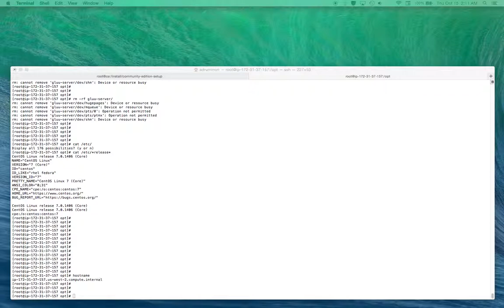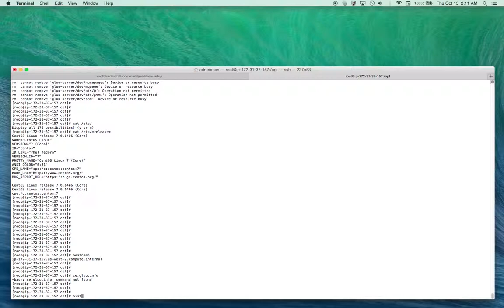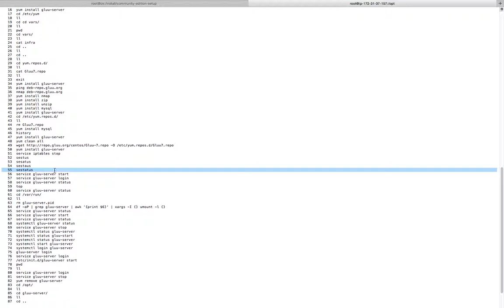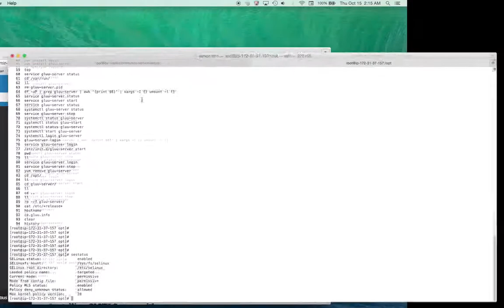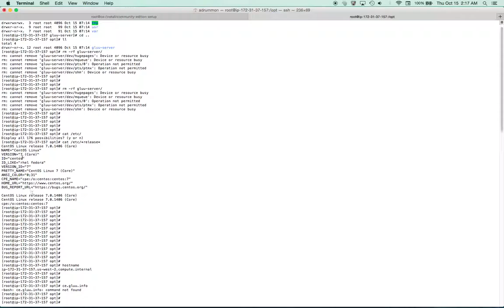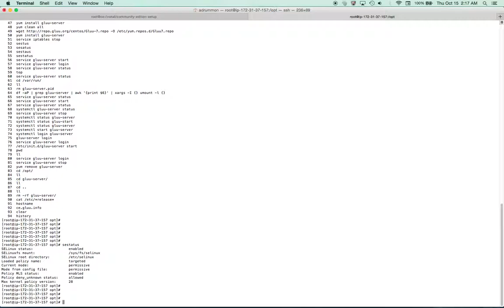Problem installing and running Gluu Server on Centos 7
I could not start the Gluu Server to run the install script.  perhaps new instructions need to be posted on how to use systemctl.

Also, at about 1:55 I say that I think the "yum install wget" command worked.  It did not.  I was testing yum at the time which was not working because of a (local) repo problem and all yum install requests were not working at that time.  They began working after I removed and reinstalled the Gluu repo.